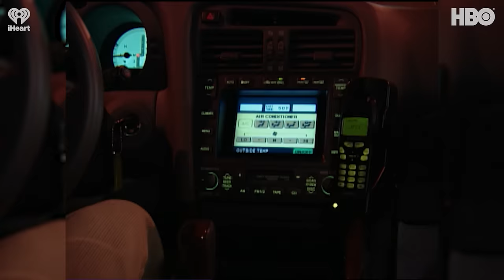S1 Ep. 1 - “THE PANTS TENT" | The History of Curb Your Enthusiasm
S1 Ep. 1 - “THE PANTS TENT" | The History of Curb Your Enthusiasm With Susie Essman & Jeff Garlin

Jeff and Susie discuss *The Pants Tent* from season 1.

Jeff Garlin and Susie Essman are joined by cast, crew, and superfans of Curb Your Enthusiasm to break down every episode of the HBO show…ever. Listen to The History Of Curb Your Enthusiasm With Susie Essman & Jeff Garlin wherever you get your podcasts and stream every episode of Curb Your Enthusiasm on the MAX app. You can also watch the podcast on Youtube.